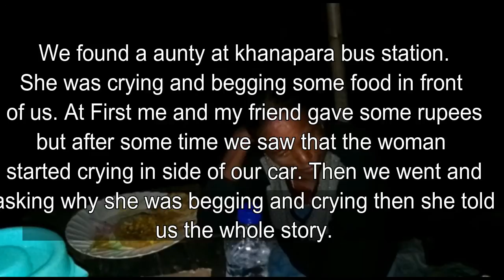A Aunty was Missing in Guwahati II Help to find her family II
This video is not for publicity.
We found a aunty at khanapara bus station. She was crying and begging some food in front of us. At First me and my friend gave some rupees but after some time we saw that the woman started crying in front of our car.